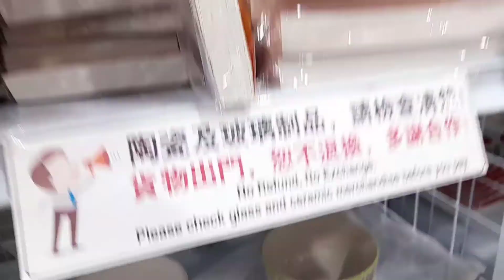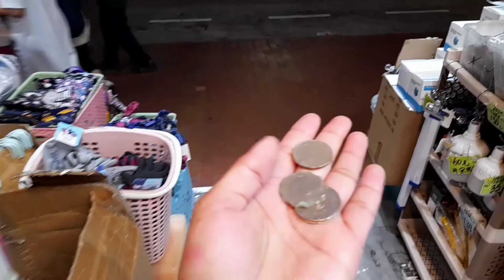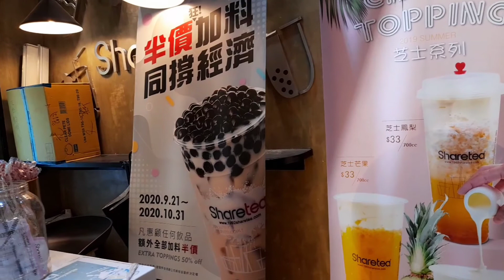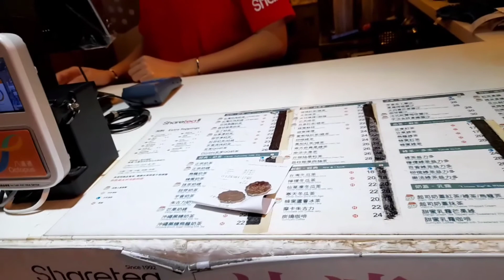Ano mabibili ko sa $100 hongkong dollar